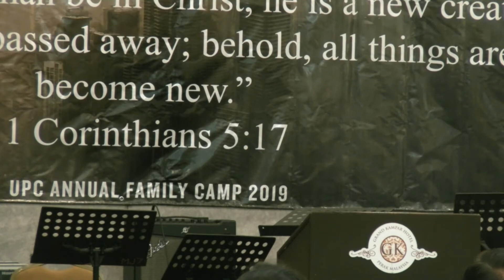4th Dec 2019 Session 1 Part 6 - Rev. Jeff Morgan